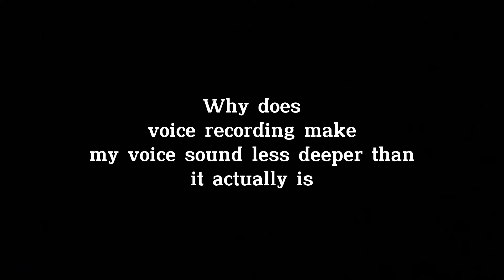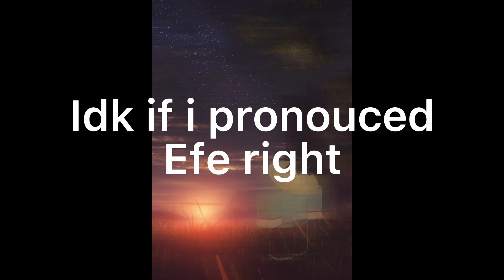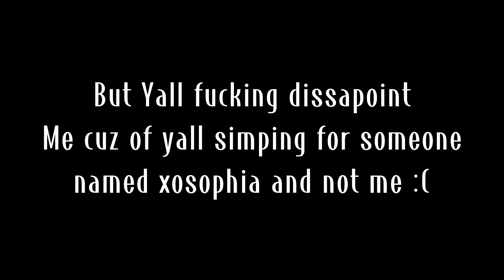Roblox Skywars|My Birthday :) (My journey throughout skywars.)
Story in text:

The story of me starts in March 24 2019,the day i  started playing sw Glitchy showed me the game and it looked interesting I was pretty unknown to the community at first because i never knew it existed.i eventually see a video of dom and it made me wanna keep playing so i could meet him which btw i never met him,I made a new friend named kinglirt because we were fans of dom and some other guys as well eventually i was attacked by someone with vmejias outfit which is when I would eventually discover the community
I would learn about the sw gods there like vmejias glitchy decided to train me before i would join it because he was a really good player and eventually on june 2 2020 i join sw community i would pvp pros and bully noobs and I was starting to become toxic and on january 30 2021 was when i met sky_coneed emx_alegria that would become my sw best friend,on january 31 2021 was when i posted my first video on this channel,I was nervous that people would see me like efe(hated) but luckily I wasn’t then I decided that i wanted to become best player which was never achieved :( but hopefully best player of asia so I decided to target sw gods mainly mined because i used to be a fan of him gross I then met whostealmyemail aka sadman we decided to pvp and im pretty sure yall saw the video of me pvping him and when i did the comeback but died what he said made me really happy so i added him and klana who would later betray me and made me more toxic.
 I also fought d4rk life but lets not talk about that.. I then got coned to add me :) and the best thing that ever happend to me was when mined and efe embarrassingly died to me and i would fight rageer back when he was decent and applez as well i remember joining bear gang and betrayed them for ds clan because andycandyshope didn’t forgive me which made me not regret betraying them i would then beat nebulax,11ksouls,solarey, and beast jeff on mobile and more i also got trained a little bit by angrybirds i would then 2v2 people i forgot who they were supposed to be against me and jordanhosten and I cant believe i gone so far in the community from march 2019-may 2021 me and emx had our last 1v1 i dont remember the score but he was a really good non auto and the ds-bear conflict was probably the biggest event that happend in my journey although I wished there was a another vietnamese person thwt played sw to comfort me  since i felt lonely being probably only recongnized vietnamese player in sw

It was nice knowing everyone in the community even xvqzc because he made me want to continue playing aggressively, I will never forget you all and what i had accomplished during the times i played the game. and if i had 1 thing i could time travel to it would be reliving my sw journey because of good memories! stay safe and dont let the toxic people get to you :)

Song-Cash out by Rarin
Song-Ooh la la by Rozei

I also forgot to mention Roman in the video

You can add more to the story as long as it actually happend